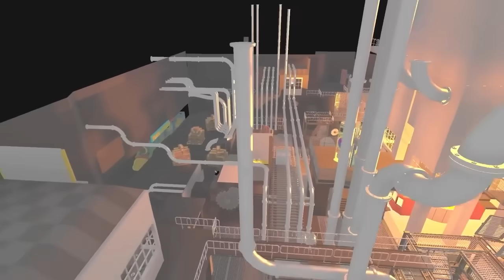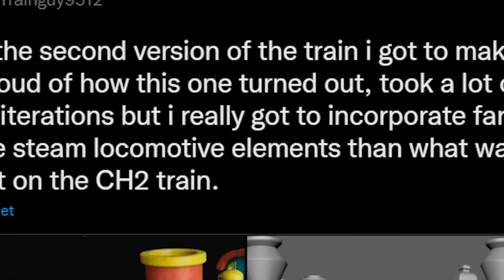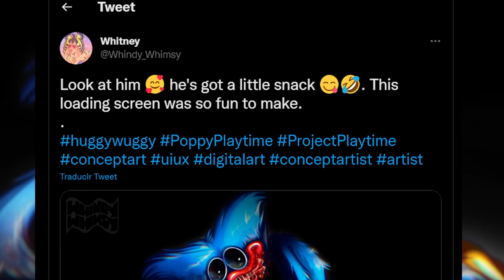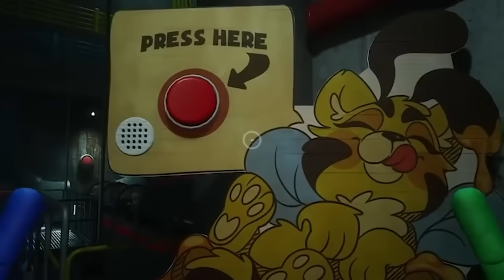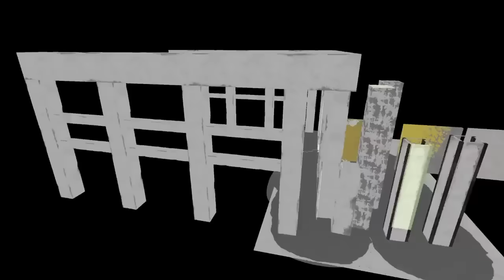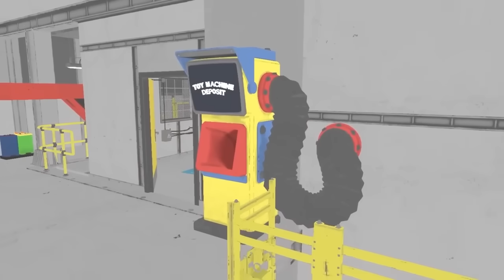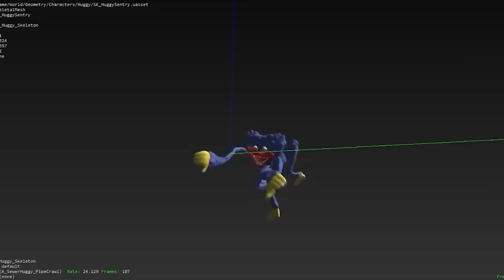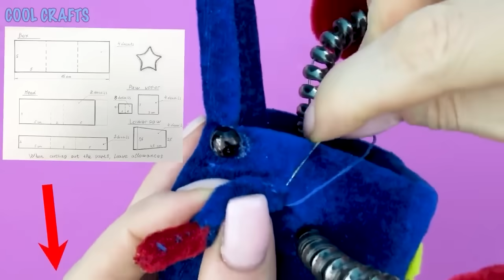PROJECT PLAYTIME: 100 Cosas que NO SABÍAS | Curiosidades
FINALMENTE, 100 CURIOSIDADES DE ESTA MADRE 😎💖